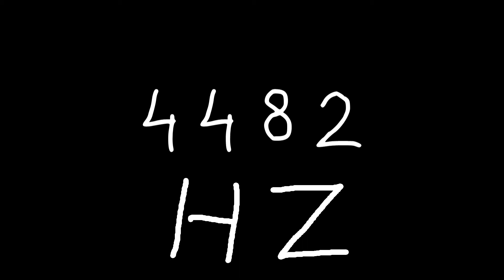4482 hz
Just sound.

chords
sounds
noise
tone
noises
tones
audio
wave
waves
sin
sine
sinus
sinoid
heart
heartbeat
resonancy